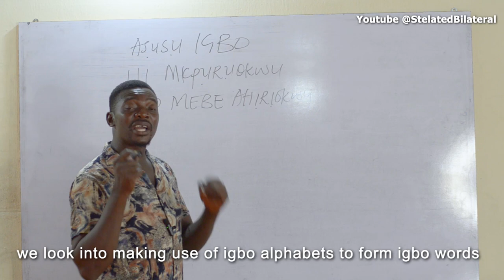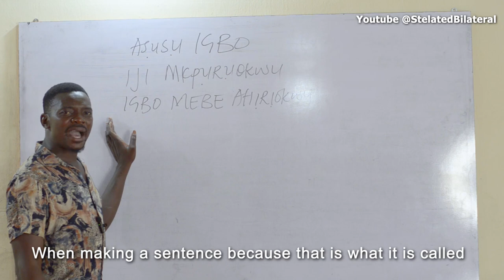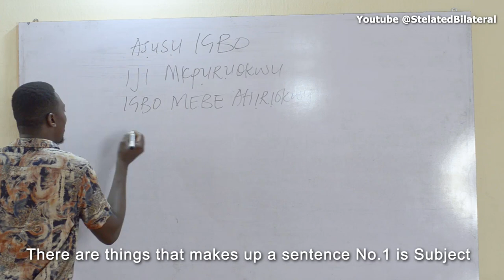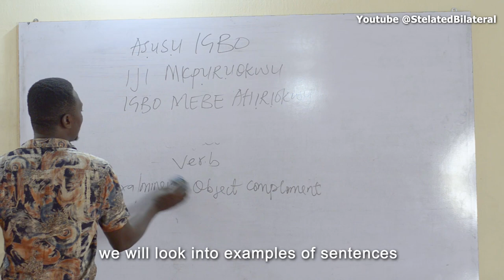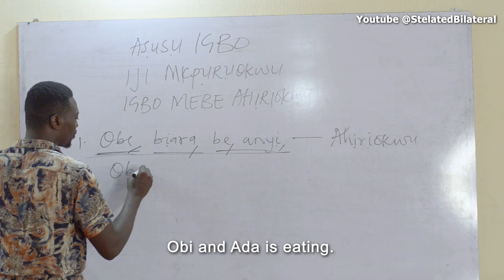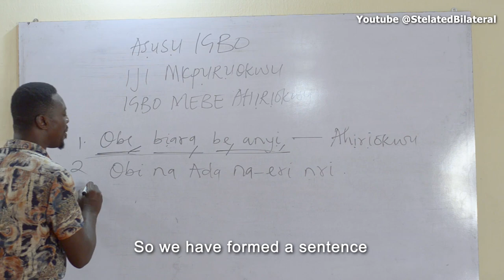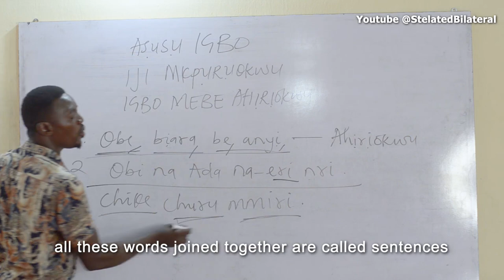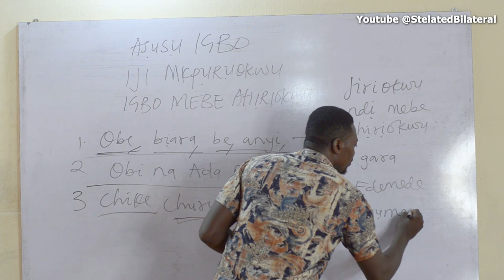E tu esi emebe ahiriokwu igbo site na mkpuru okwu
How to form sentences from words in Igbo Language